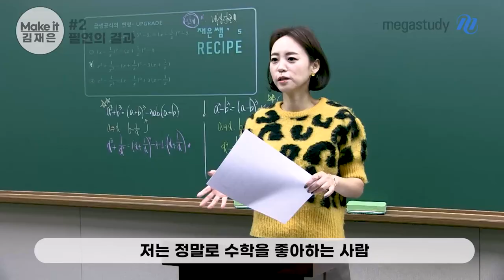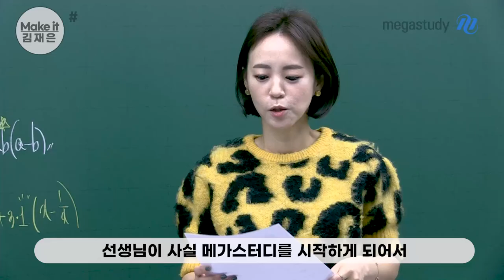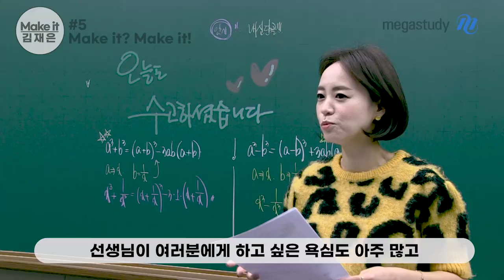[메가스터디] 수학 김재은쌤 - 김재은T 인사영상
메가스터디 김재은 선생님을 소개합니다!

- 수학 김재은 선생님에 대해 더 자세히 알고 싶다면?